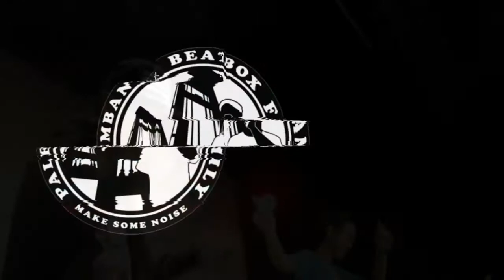- SEMI FINAL [CLOSE CAMERA] - NEOLIZER V VASCO - JAVA BEATBOX FESTIVAL 2015 -